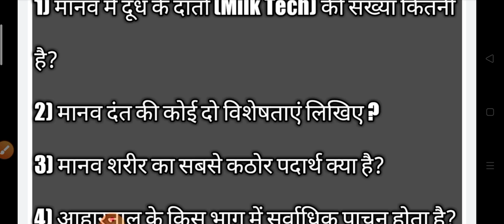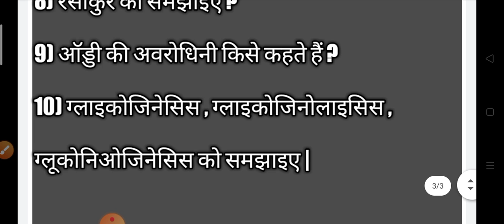Biology test 1 | chapter 22 in hindi bio guru | bio test series hindi | 12th biology rbse